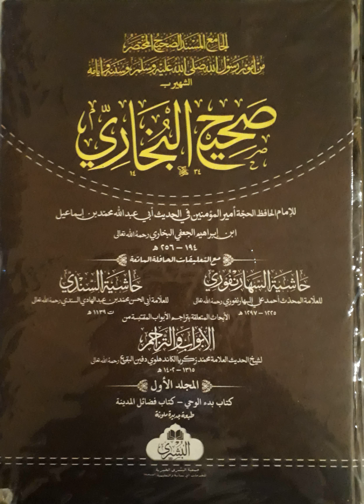B1 jaza sayd 7-13